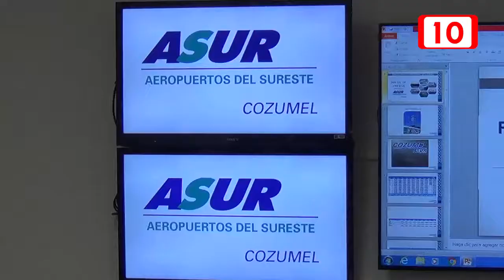Simulacro aeropuerto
Se realizó ayer un simulacro a escala real en el Aeropuerto de Cancún, en el que se probó la eficacia del Plan de Contingencia del aeródromo, de acuerdo a la simulación la amenaza de bomba resultó falsa, sin registrar lesionados ni daños materiales.